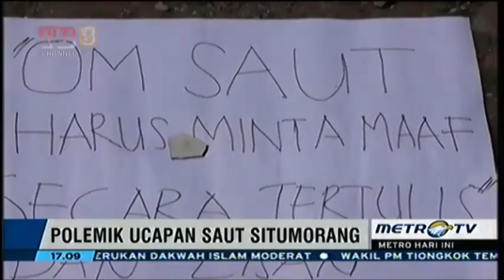Live Demo HMI Rusuh, Tuntut Mundur Wakil KPK Saut Situmorang Berita terbaru